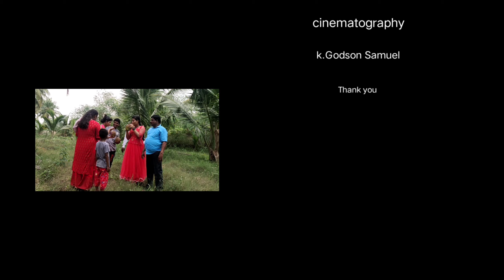GOD WILL MAKE A WAY|COVER|E.JAISHA|E.JENISH|E.JEFINA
This is the new cover of god will make a way
Cast-E.jaisha
          E.jenish
          E.jefina
Healing Baptist Church
Watch the video and be blessed
Post your feedbacks in the comment section